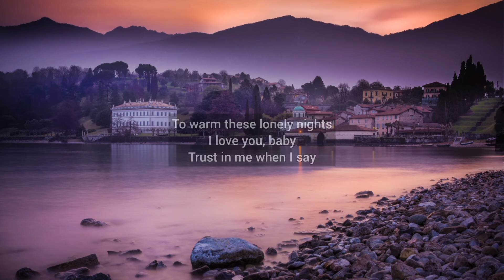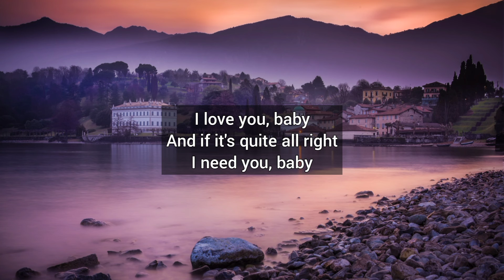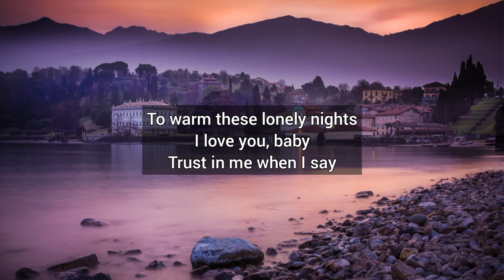ily - Surf Mesa | Lyrics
ily - Surf Mesa

ily,surfmesa,surfmesalyrics,lyricssurfmesa,lyrics,love,baby,